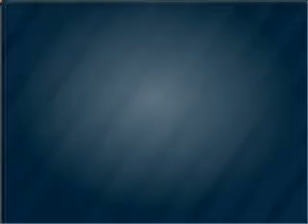2009 Chevrolet Malibu - Woodstock GA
Year: 2009
Make: Chevrolet
Model: Malibu
Trim: LT
Engine: 2.4 liter inline 4 cylinder 16 valve
Transmission: Automatic
Color: Gray
Mileage: 32675
Address:
195 Woodstock Parkway